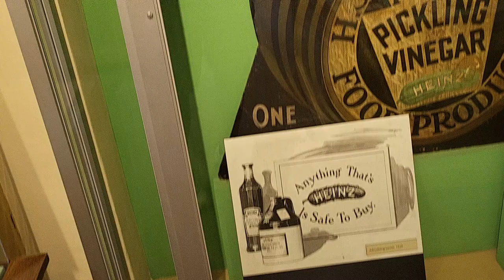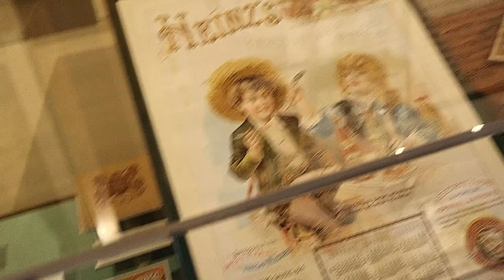A DAY AT GREENFIELD VILLAGE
SNIIPPETS of Greenfield Village with the kids